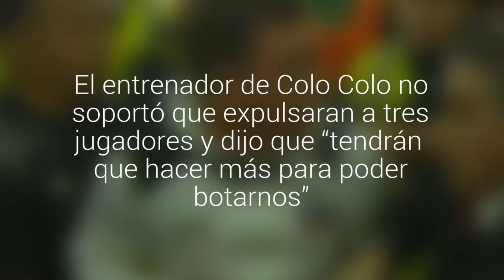[VIDEO] Pablo Guede se descontroló y acusó a Polic de amenazarlo: “Me dijo te peleo dónde…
El entrenador de Colo Colo no soportó que expulsaran a tres jugadores y dijo que “tendrán que hacer más para poder botarnos”.